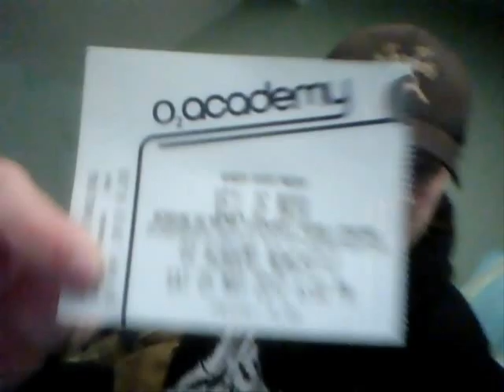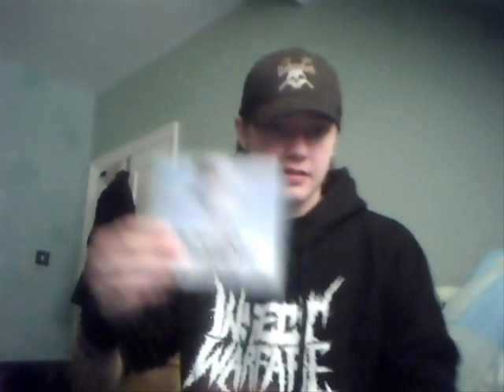Gig Review: #2 Veil Of Maya, Betraying The Martyrs & More (Eclipse EU Tour 2012)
this was an amazing gig, well worth going to.
very solid, tight, progressive & heavy performance from each band!!!

Gig Rating: 9/10

\m/ STAY METAL \m/